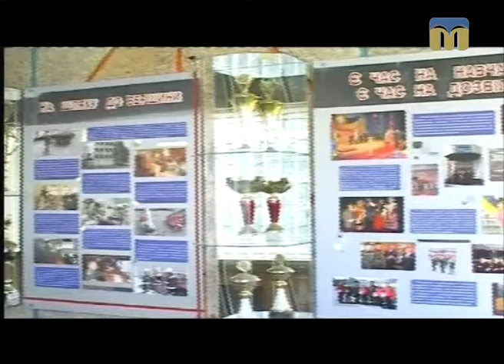Гаряча лінія. Спеціалізовані навчальні заклади ДСНС - 28.11.2016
Державна служба з надзвичайних ситуацій  починає відбір кандидатів на навчання до середніх та вищих спеціалізованих закладів.
Про особливості вступної кампанії розповість Євген Присяженко, провідний фахівець відділу персоналу ГУ ДСНС України в Миколаївській області.
Ведуча програми “Гаряча лінія” - Марія Савицька.